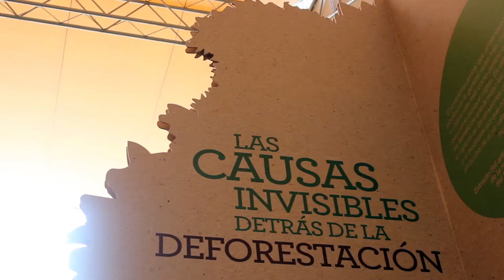Pabellón Bosques - Voces por el Clima